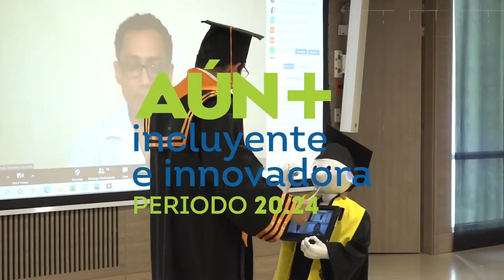UNIMAGDALENA expande su campus con nueva sede digital Bloque 10 en el municipio de El Piñón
Con una cinta desatada entre el Doctor Pablo Vera Salazar, Rector de la Universidad del Magdalena, y Jhair Caballero Varela, alcalde de El Piñón, se oficializó la inauguración de la primera sede digital Bloque 10 de la Alma Mater en este municipio. La constitución de este nuevo espacio, que es el número 11 en el departamento, fue posible gracias al convenio de cooperación interinstitucional y la dotación de computadores, herramientas tecnológicas y mobiliario por parte de la Alma Mater.